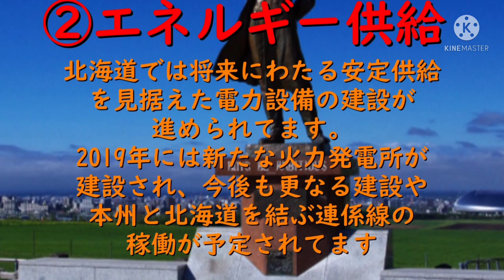【樺太】野田町中心市街地の現在の街並みの映像！【日本固有の領土/сахалин】樺太は日本固有の領土